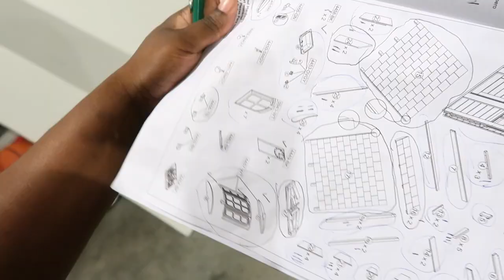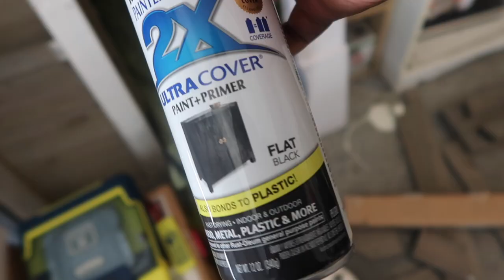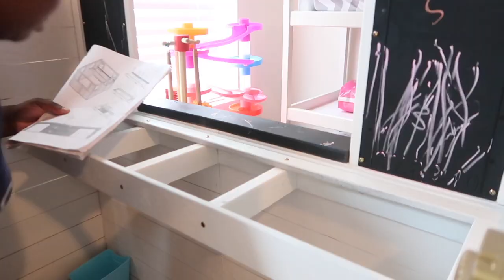MOM VLOG | DIY Our Babies Playhouse!!!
Hey Family!!!

I completely struggled for a half a year to get this playhouse put together and I am so proud of how it turned out. I knew when my kids started to grow that I didn't want a typical playhouse for them and I feel that exactly what I got. This isn't a tutorial by no means but I good person to watch is Raven Elyse take on her baby girls playhouse because I did pull some Ideas, tips, Inspo  from her video so please check that out: